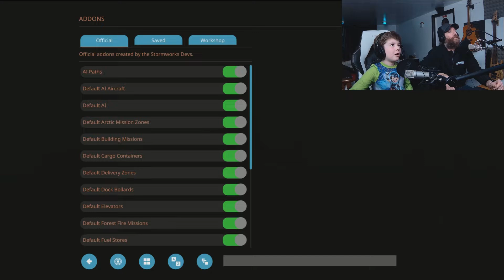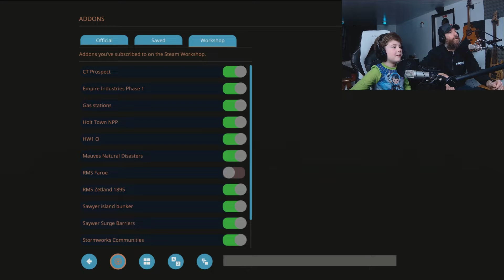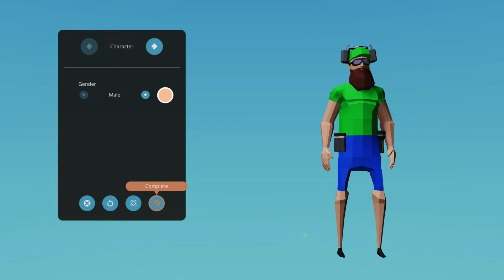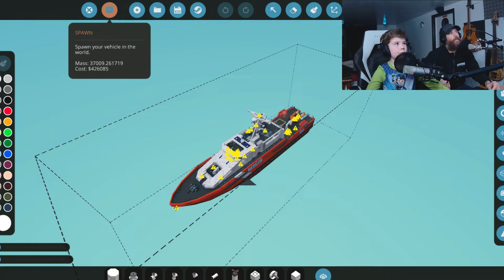FOOLS RELEASE RADIOACTIVE CLOUD ON UNSUSPECTING BEER FESTIVAL #61